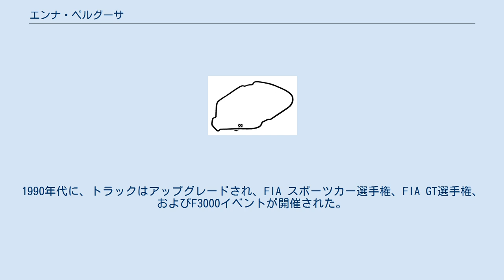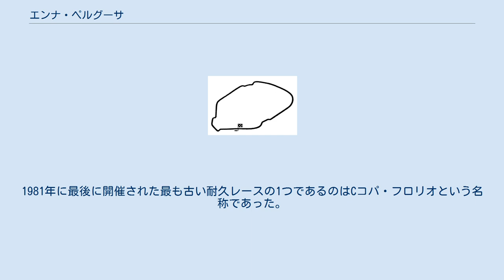エンナ・ペルグーサ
オートドローモ・ディ・ペルグーサ（Autodromo di Pergusa）は、イタリアのサーキット。
シチリア唯一の自然湖であるペルグーサ湖を囲む自動車とオートバイのサーキット。
湖はエンナ市の近くにあるため、このサーキットはエンナ・ペルグーサとしても知られている。
 1960年代には、トラックは1970年代後半からさまざまなスポーツカーイベントを主催。
また、地中海グランプリとして知られるチャンピオンシップ以外のF1イベントのホスト役も務めた。
1989年にスーパーバイク世界選手権のイタリアラウンドがここで開催された。
1990年代に、トラックはアップグレードされ、FIA スポーツカー選手権、FIA GT選手権、およびF3000イベントが開催された。
1997年には、このトラックはフェラーリフェスティバルの開催地でもあった。
 トラックのほこりと研磨性により、表面が非常に滑りやすくなる傾向が強く、特にフォーミュラ3000レースは、組織とマーシャリングの基準が非常に低いことでも知られてした。
 2020年7月22日にセベネト24時間レースとして、10月10日から11日までの2日間のイベントでサーキットを巡る耐久のレースを開催すると発表した。
1981年に最後に開催された最も古い耐久レースの1つであるのはCコパ・フロリオという名称であった。
 ウィキメディア・コモンズには、エンナ・ペルグーサに関するカテゴリがあります。